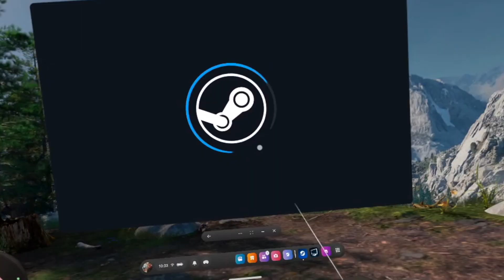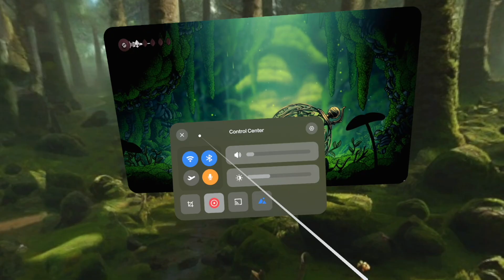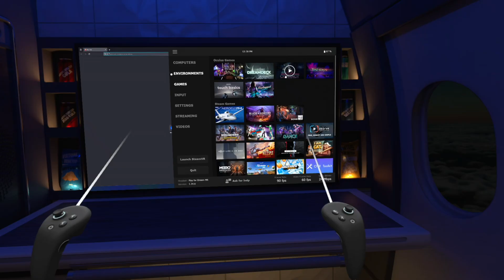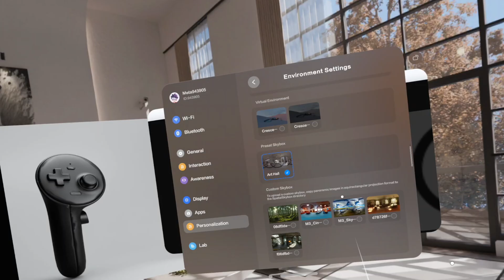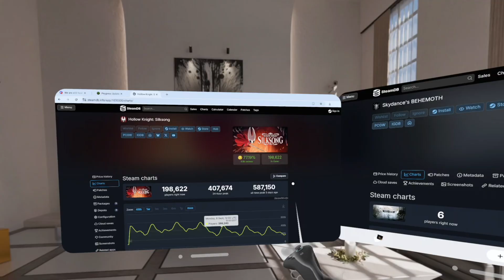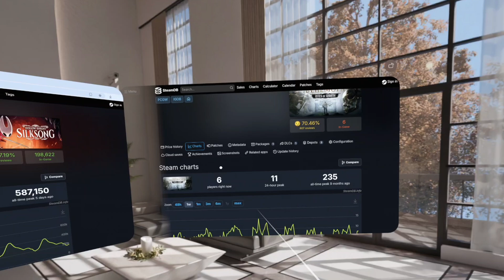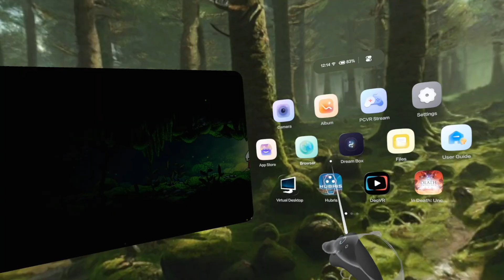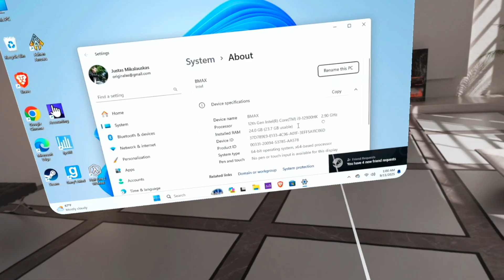Steam Frame is Standalone, PCVR fans 😡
New SteamOS update leaks details from Steam Frame - next-generation spatial computing device. It's a standalone device for flat screen games and Steam Deck for your face with VR just a secondary feature.

-$50 promo: MRTECHCAT50

0:00 Steam Link Beta and SteamOS Beta updates
0:45 SteamOS Beta is only for flat screen games
1:30 What is a Spatial computer?
2:15 Gaming on a Spatial computer is cool.
3:30 Controllers optimized for flat screen games first
4:10 Enhancing flat screen games
4:57 Metaverse community features
6:30 VR console business model does not work
7:30 Cheap standalone devices and games are coming
8:25 Steam Frame is the new gaming future
9:35 Bringing flat screen games to VR